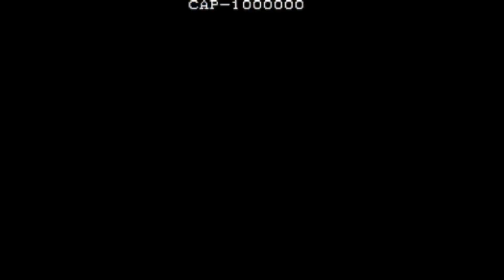永恒唠游戏 快打4代 最强女玩家,刷新世界纪录